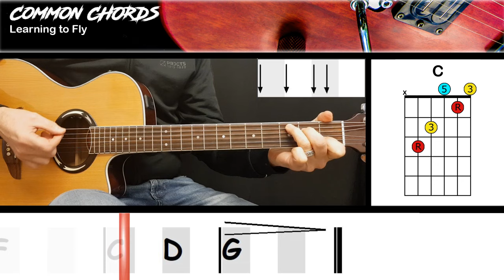Learning To Fly - Pink Floyd | EASY GUITAR CHORDS | Common Chords